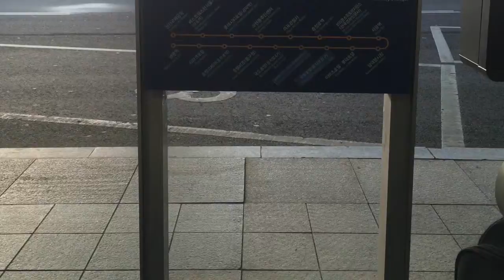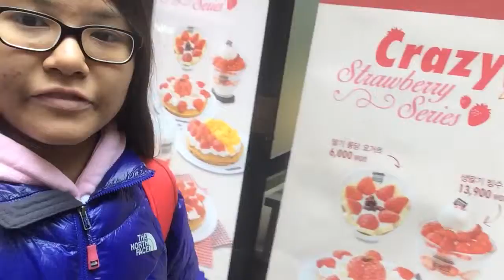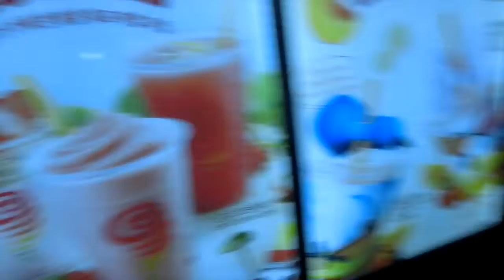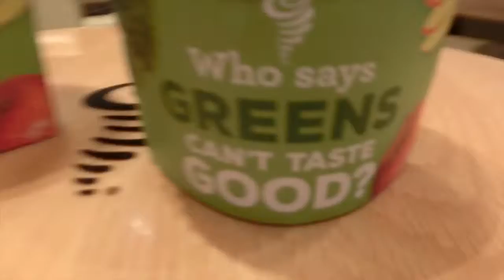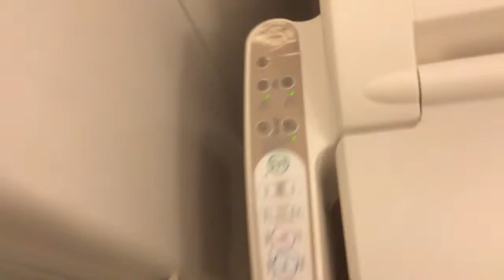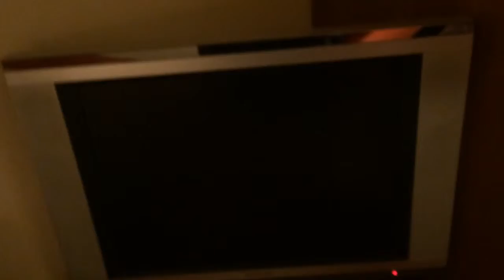Seoul EP1 | Anna Travel Vlog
Seoul Day 1 23-24 March 2k16